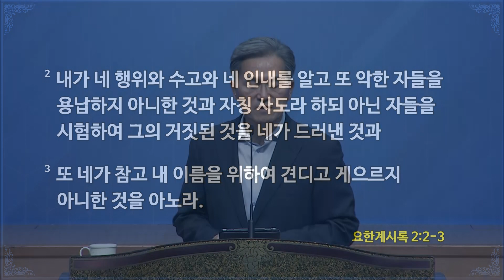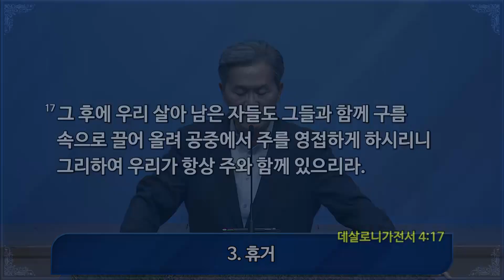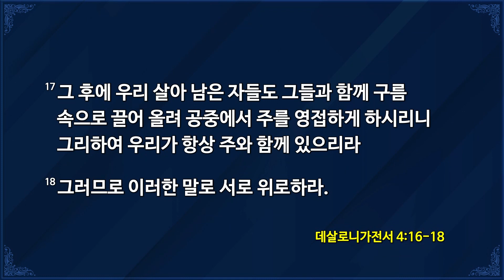[2020-06-17 | 수요예배 설교] 사도신경 강해 9_주의 재림을 기다리는 신앙 / 유진소 담임목사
[호산나교회 수요예배 설교]
일시 : 2020년 6월 17일
제목 : 사도신경 강해 9 / 주의 재림을 기다리는 신앙
본문 : 데살로니가전서 4장 14절 - 18절
설교 : 유진소 담임목사